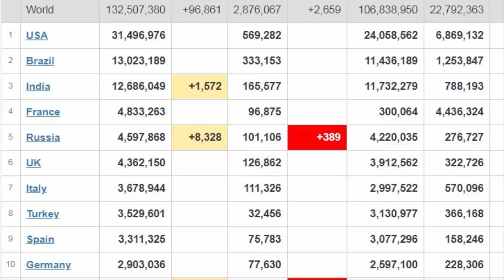Xov Xwm Kub Heev 06/04/21: Russia Ceeb Toom Tsov Rog Phab Mab Teb & Lwm Yam